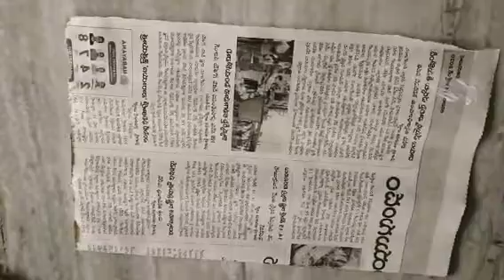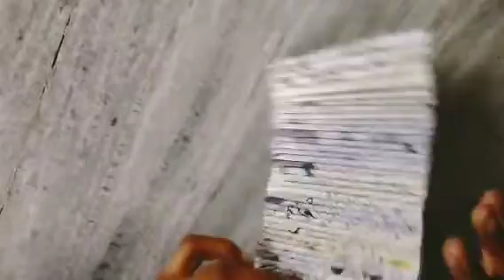Best out of waste||How to make jar? Dharshan crafting world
today I'm going to show you how to make  paper rolls  jar..(best out of waste ideas)

here I use newspaper rolls, fevicol and glue gun to make this best out of waste idea.